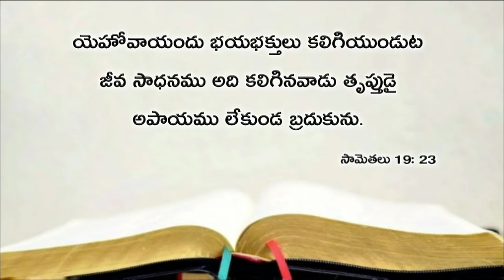Today's promise 07.04.2019